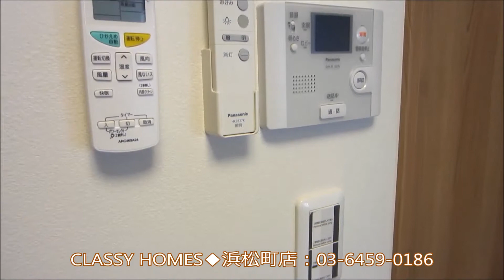ハーモニーレジデンス田町,1K,仲介手数料最大無料,クラッシー・ホームズ,室内動画,204号室,23.84㎡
「ハーモニーレジデンス田町」の空室情報の詳細はこちらから

ハーモニーレジデンス田町
□住所：東京都港区芝浦1-11
□交通：山手線　田町駅　徒歩8分/都営三田線　三田駅　徒歩8分/山手線　浜松町駅　13分
□間取：1Ｋ～
□賃料　95,000円～

この動画は、クラッシー・ホームズが撮影した室内動画です。
東京都の賃貸マンションすべてご紹介可能、どのエリアもクラッシー・ホームズにお任せ下さい。
仲介手数料最大無料キャンペーン中！仲介手数料無料でご紹介可能な物件が多数ございます。

物件情報毎日更新中/クラッシー・ホームズのHPはこちらから
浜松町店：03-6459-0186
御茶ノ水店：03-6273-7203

スタッフ一同笑顔でお待ちしております、お気軽にお問合せ下さい。